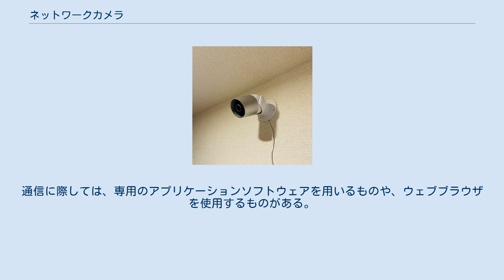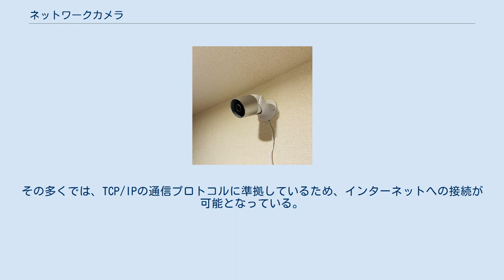ネットワークカメラ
ネットワークカメラ （ビデオ通話、動体検知、暗視撮影等が可能） ネットワークカメラ（英: IP camera）とは、有線や無線のLAN機能を持つビデオカメラの形態。
Webカメラの一種。
 ネットワークカメラは、映像配信、取り付け台の向きや可変焦点レンズのコントロール、その他オプション機能を動作させる仕組みをコンピュータネットワークに対応させたものである。
映像取得・各種操作に専用の端末を使う機種や、パソコンやサーバと通信して使用する機種がある。
通信に際しては、専用のアプリケーションソフトウェアを用いるものや、ウェブブラウザを使用するものがある。
 最低限必要な機能として以下のものが必要となる。
 オプション機能の例として、以下のようなものがある。
 Webカメラでも家庭向けの製品では、パソコンに接続して使用する事が前提となるが、ネットワークカメラはサーバ機能を持ち、ネットワーク環境があれば単独で運用可能である。
あとは同じネットワークに接続されたコンピュータから通信して画像を受信したり操作したりする。
その多くでは、TCP/IPの通信プロトコルに準拠しているため、インターネットへの接続が可能となっている。